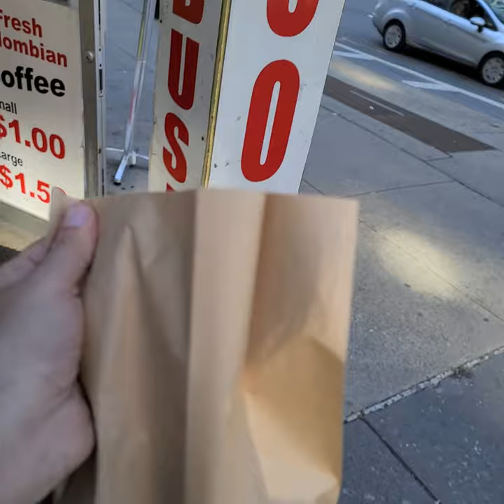L'hot dog di Gray's Papaya, il migliore di New York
Amici del mio viaggio a New York, il miglior hot dog a New York è quello di Gray's Papaya. Pochi lo sanno, ma l'hot dog si accompagna con una bibita molto particolare, il succo di papaya. Guardate come è diverso questo hot dog da quello che conoscete, a partire dal pane.

👉 Il Romanzo:

Vanity Fair